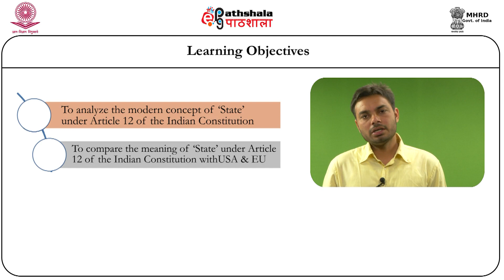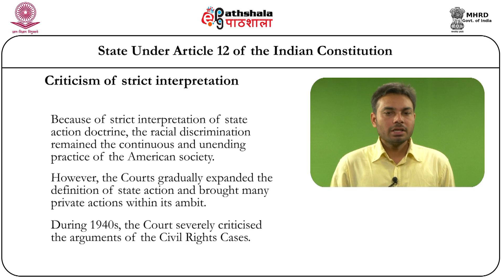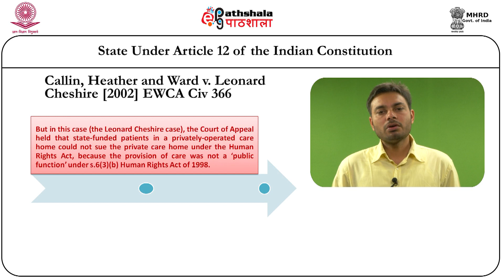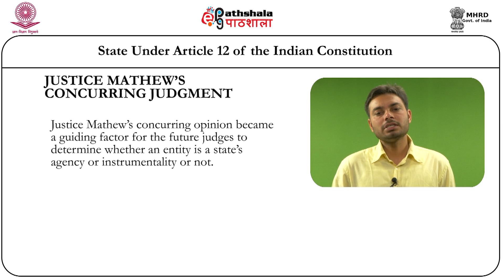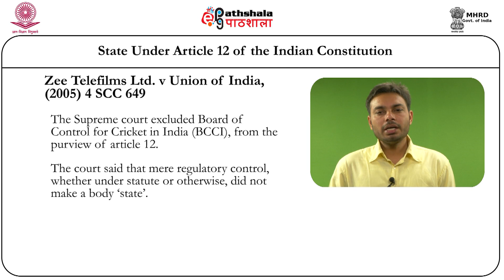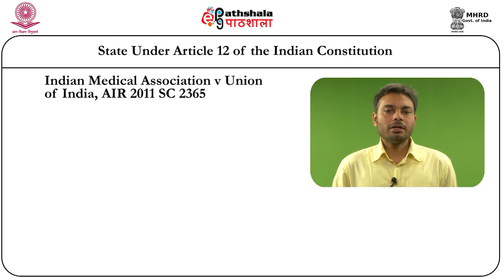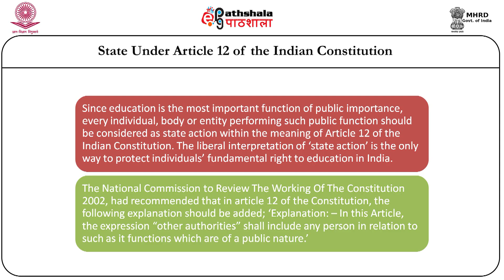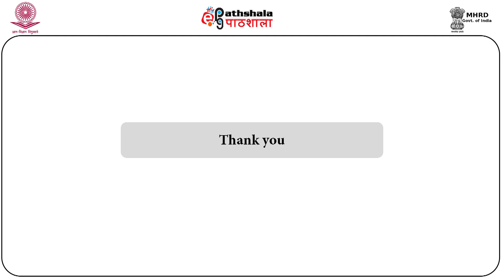State under Article 12 of the Indian Constitution (LAW)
Subject : Law
Paper : Advanced constitutional law
Content writer : Dr. Lakhwinder Singh